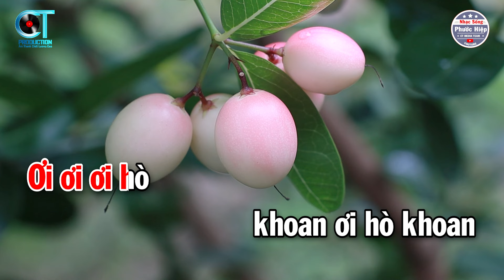Karaoke Thuyền Hoa Tone Nữ ( Bm ) Nhạc Beat Mới 2024 | Nhạc Sống Phước Hiệp